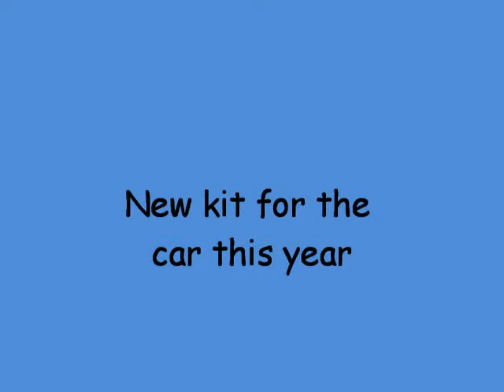Agility 2010 (2)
Ok, first song not accepted, lets see if this one is ok.